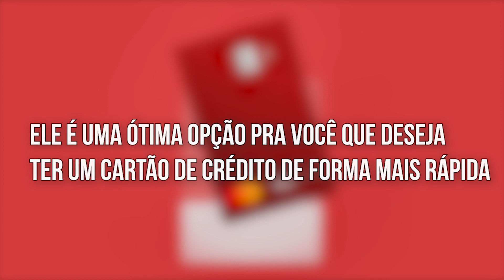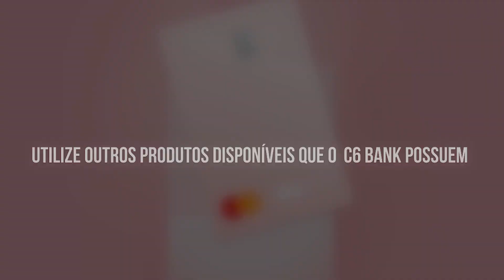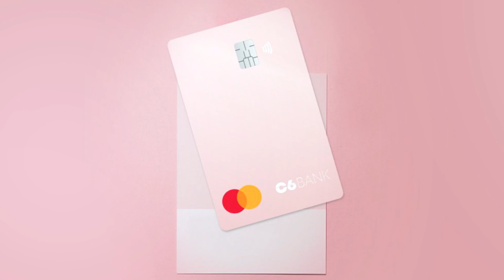C6 BANK | Nova Dica Secreta Para Aumentar Limite do Cartão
◼️ SOBRE O C6 BANK

O cartão de crédito C6 Bank é uma ótima opção para quem quer fazer suas compras sem pagar anuidade e ainda ter alguns benefícios bem legais.

Você pode ter um cartão de crédito e uma conta digital gratuita.

Você tem todos os serviços de um banco em seu celular e pode fazer suas compras em qualquer lugar do mundo, sem pagar nada a mais por isso.

Você ainda pode pedir a C6 Taggy de graça, que te livra de filas de pedágios. Basta colocar a Taggy em seu veículo que o pagamento é descontado direto da sua conta.

Suas compras também valem pontos, com o programa de recompensa Átomos.

Além disso, você pode participar do programa Surpreenda, já que o C6 conta com a bandeira Mastercard.

◼️ CARTÃO DE CRÉDITO E DÉBITO C6 BANK

A conta-corrente do C6 Bank também oferece um cartão internacional.

Ele pode ser:

- cartão de débito Mastercard;
- cartão de crédito Mastercard internacional sem anuidade;
- cartão de crédito Mastercard Carbon internacional com três meses de anuidade grátis.